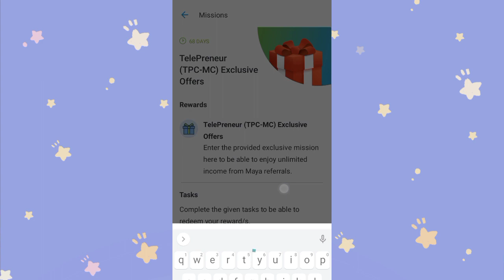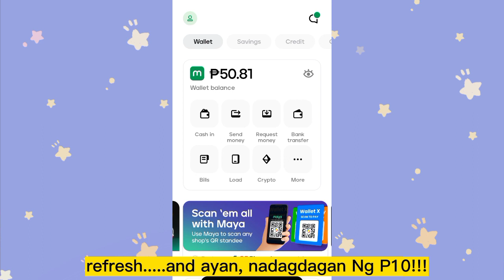CLAIM P10 FREE LOAD NGAYON! NO TASK, JUST ENTER THE CODE!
↔️ " NOT WORKING NA PO ITO"...